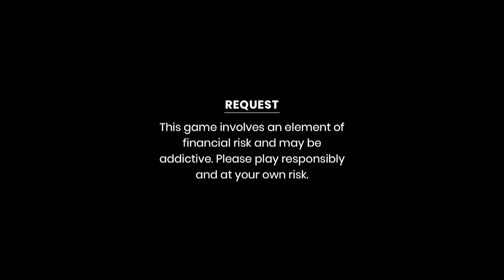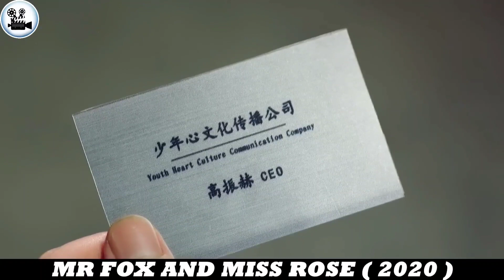Hmeichhe Lalna ramah a tang a, Fa siamsak turin an ngen!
Movie- Mr.Fox & Miss Rose